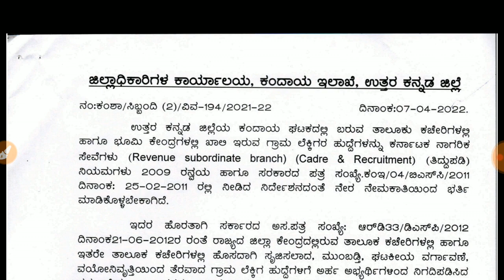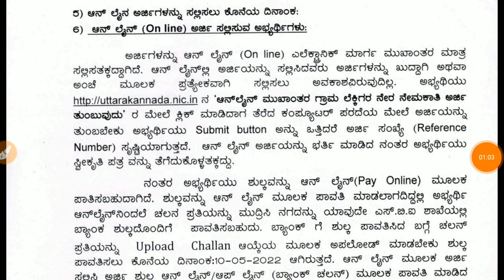KARNATAKA VILLAGE ACCOUNTENT RECRUITMENT 2022 | ಗ್ರಾಮ ಲೆಕಿಗ್ಗ ಹುದ್ದೆಗೆ ಅರ್ಜಿ ಆಹ್ವಾನ 2022